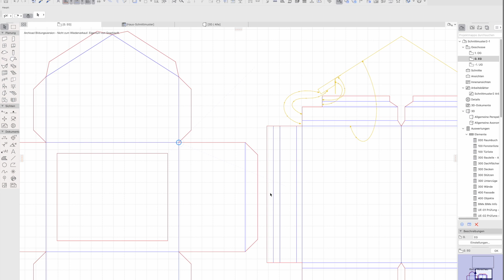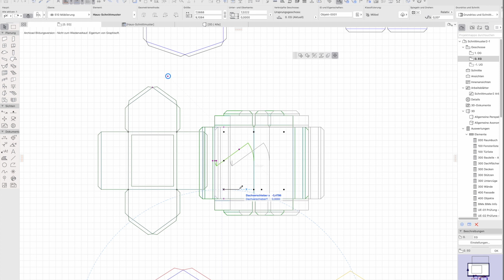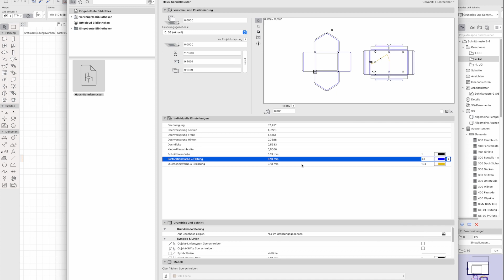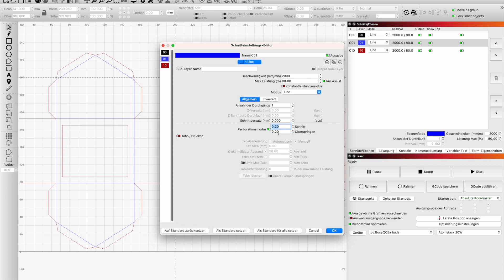Archicad26 Staffage Häuschen GDL für Modellbau Papier Laserschnitt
Bei einem komplexen Architekturmodell kann es hilfreich sein, auch ein wenig "rudimentär" die Nachbargebäude darzustellen. Dafür gibt es nun diese GDL. Es erstellt einen Mantel zum Zusammenfalten und Kleben, damit man recht schnell kleine einfache Volumenmodelle von Nachbarhäusern aus Papier herstellen kann.